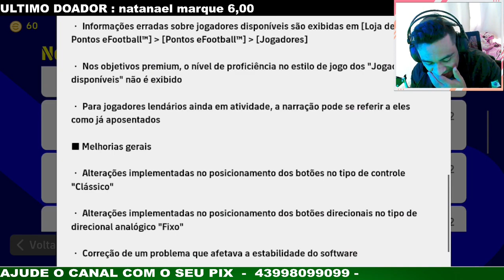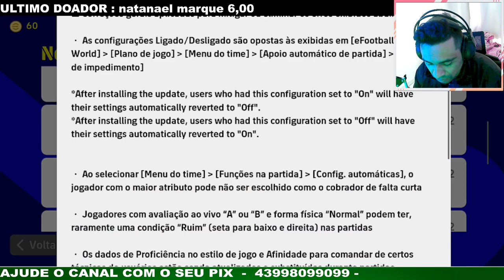ATUALIZAÇÃO 1.1.2 efootball 2022 mobile - tem lendário chegando e correções nos botões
Já está disponível a atualização 1.1.2 para o eFootball PES Mobile! Neste vídeo, mostro as novidades desta atualização, como a chegada do Ledário e as correções nos botões. Assista o vídeo para ficar por dentro de tudo o que mudou!